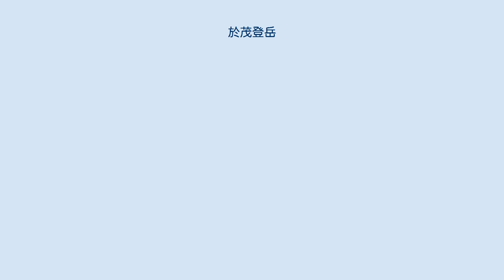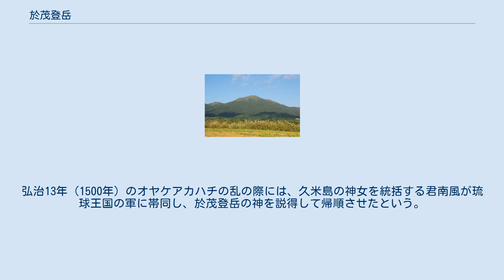於茂登岳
於茂登岳 於茂登岳（おもとだけ）は、沖縄県石垣市にある標高526メートルの山である。
地元ではウムトゥダギと呼ぶ。
『球陽』では宇本嶽、宇茂登嶽と記されている。
 於茂登岳の標高は526メートルで、沖縄県の最高峰であり、また正保年間の『正保国絵図』に琉球で唯一名前が記された山である。
石垣島（北東に突き出す野底半島、平久保半島を除いた部分）の北岸沿いに東西に連なる於茂登山系のほぼ中央に位置し、北北東には桴海於茂登岳が、西にはぶざま岳がある。
地質的には新第三紀の花崗岩からなる。
 イタジイを中心とする照葉樹林に覆われているが、山頂付近はリュウキュウチクに覆われ、背の高い草地となっている。
北側の山麓にはカンヒザクラの自生地があり、「荒川のカンヒザクラ自生地」として国の天然記念物に指定されている。
この他、国指定の特別天然記念物であるカンムリワシやリュウキュウキンバト、県指定の天然記念物であるアサヒナキマダラセセリなどの動植物が周辺に生息する。
 1997年（平成9年）9月11日に、北西麓の川平湾とともに「川平湾及び於茂登岳」として国の名勝に指定されている。
登山道は南側にある。
北東側中腹から発する宮良川や南側中腹から発する名蔵川が、島の生活用水や農業用水といった水源とされ、南斜面の一部は水源涵養林に、また山頂周辺や尾根筋などは保安林に指定されている。
 古くから霊山として信仰の中心的存在であり、山名の「ウムトゥ」は「島の大本」を意味するともいう。
『琉球国由来記』によると、名蔵村の御嶽は於茂登の神「ウムトゥテラシィ」の拝礼所で、於茂登の神を祀る祭事が島内の多くの御嶽で行われたとされる。
また、『琉球国由来記』や『君南風由来并位階且公事』では、首里の弁ヶ岳、於茂登岳、久米島の三神は日本から渡来した姉妹であり、二番目の神は妹と一緒に久米島を居所としたが、自分の山が妹のいる山より低かったので、八重山に移って於茂登岳に垂迹して島の守護神になったと伝わる。
弘治13年（1500年）のオヤケアカハチの乱の際には、久米島の神女を統括する君南風が琉球王国の軍に帯同し、於茂登岳の神を説得して帰順させたという。